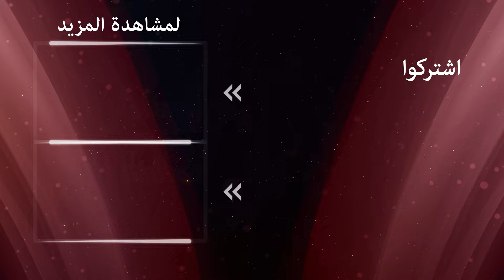خطة هروب خطيرة! | الوردة السوداء الحلقة 28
عايده ستساعد ملك | ستقع في مصيبة كبيرة!

الممثلون:
أجاي أوسلو
أزجي أساراغلو
هلال التينبيلك
مسعود أكوستا
أوجون كابتانافوغلو
هوليا دواير
شريف سيزر
ميريت يازيتشيا أوغلو
سويدا إرمين
إيشا أيشين توران
إيليدا تشويك
طحين الكاش
جون أتاك
تورهان سلجوق يرليكايا
بيرك جونكوت
كارابولوت الأصلي
الصودا أرجينجي
أشيليا دايموند
فيزان سويسال
دينيس دورمان
أوزجان دنيز